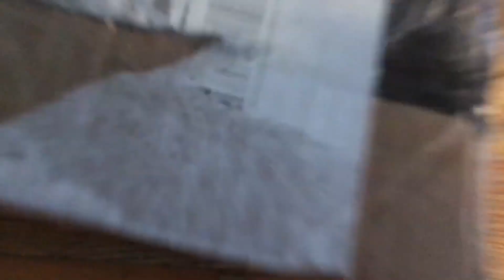Whittle shortline amtrak unboxing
after so long i finally have it